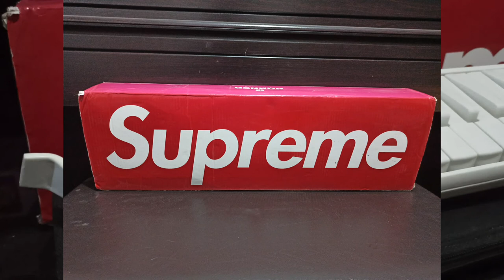Hohner Melódica Supreme - Revisión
Un poco tarde pero ya está :)